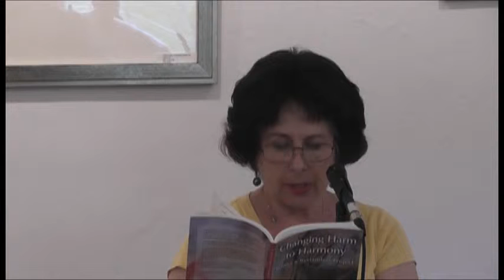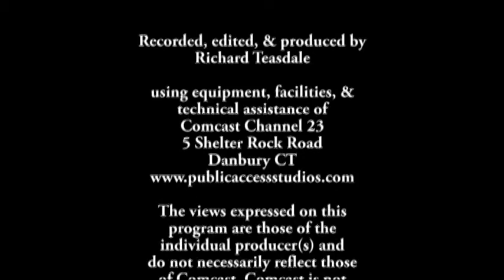Poetry Readings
Richter Association for the Arts
Jane Herschlag et alia
filmed 5/31/2015